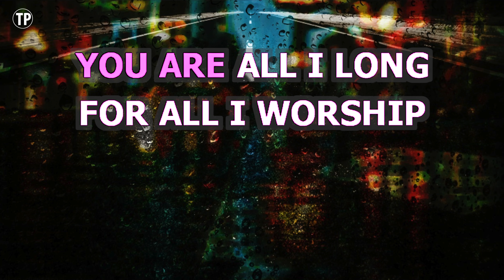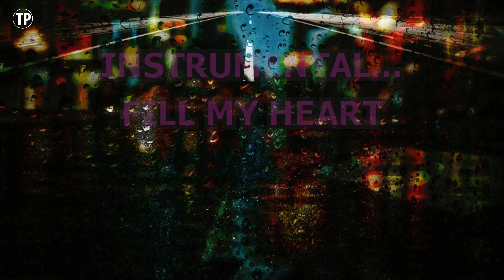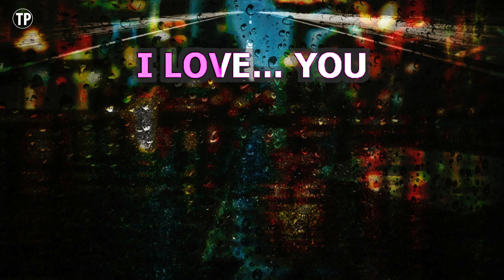Fly Me To The Moon (Karaoke Higher Key) - Michael Buble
Enjoy singing along with this Karaoke Version of Fly Me To The Moon as made famous by Michael Buble. (Higher Key Version)

Fly Me To The Moon is a song originally recorded by Michael Buble. This version of the song has been fully re-recorded and re-arranged by Miguel Galguera

Do you like to sing along with piano karaoke classics? Take a look at this one:

Release Notes:
· Tempo: 118 BPM
· Songwriters: BART HOWARD
· Publishers: PALM VALLEY MUSIC LLC